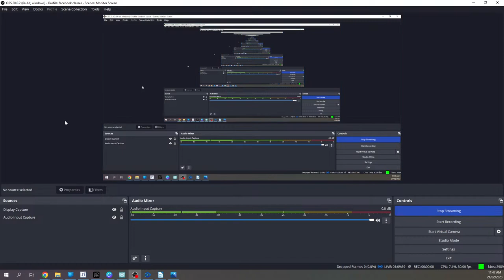Block of the Month Lovely - Month 2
Good morning and welcome to our Free Weekly Classes. This morning we are going to work on the second block of our first Block of the Month for 2023 – the Lovely quilt.

Lovely is a stunning candlewick quilt, that can be created with any machine with a 5x7 hoop or larger, but is perfect for your larger hoops.

This month I am going to show you how to create the alternate block, which comprises of 4 separate blocks, which are then stitched together using a quilt as you go method to form a single block.

I will also be demonstrating how to do the free motion quilting for these blocks.

Products I have used in this class:-

If you are joining us via youtube, consider joining our fb group, Locked In Stitchers, where we give away the occasional freebie, and share lots of inspiration.

The machine I am working on today is the JanomeCM17. This is the latest embroidery machine by Janome, and comes with an insane maximum hoop size of 11x18”. Check out this amazing machine at your local